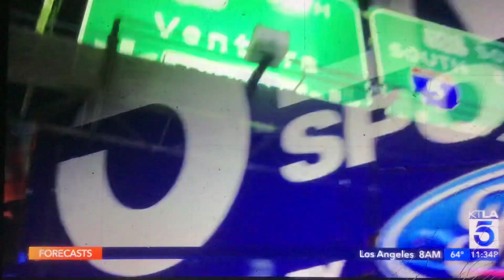KTLA 5 “Sports Final” Sunday Night open July 9, 2023